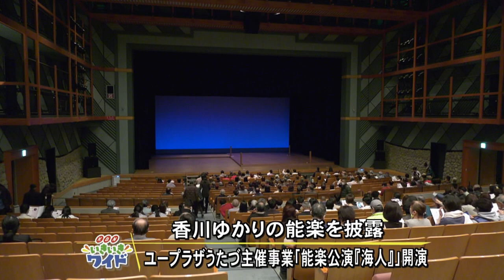ユープラザうたづ主催事業「能楽公演『海人』」開演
2023年12月2日、ユープラザうたづ、ハーモニーホールを会場に、能楽公演「海人」が開演され、香川ゆかりの演目に会場中が魅了されました。